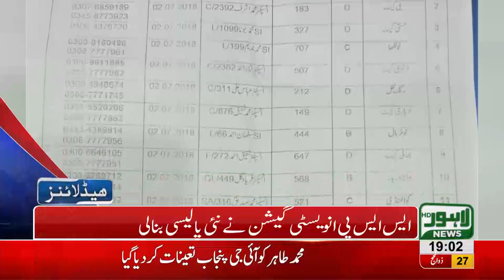07 PM Headlines Lahore News HD - 07 September 2018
Watch 03 pm headlines: Air Force Day celebrated with zeal and fervor - Pakistan pays homage to the martyrs of the nation - Prime Minister addresses the audience on Defence Day function at GHQ - Parade at Fortress Stadium Lahore - Mission Asia Cup - Free education for rescue 1122 employees' children in Punjab College and much more.